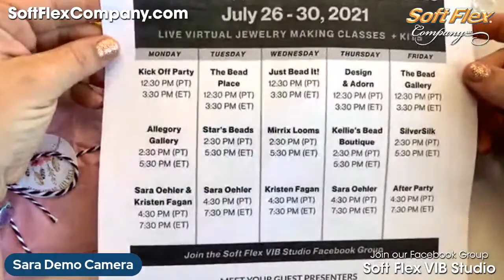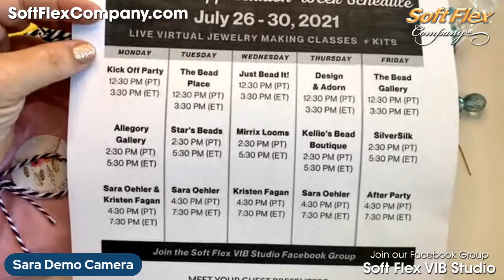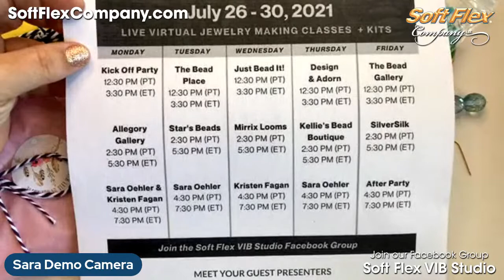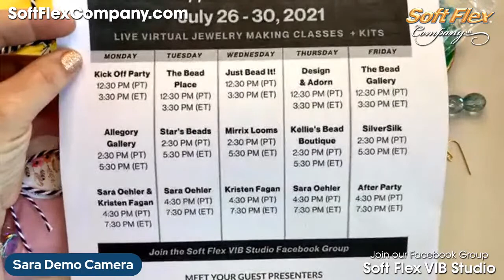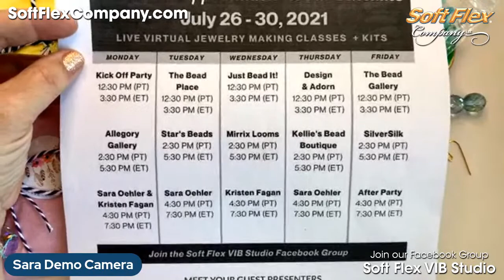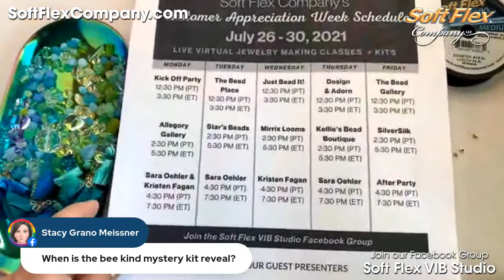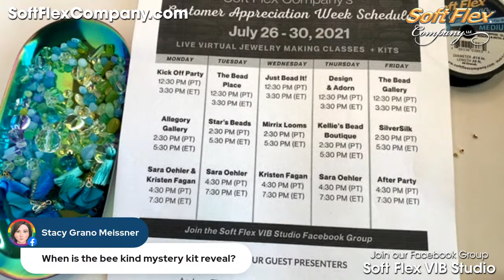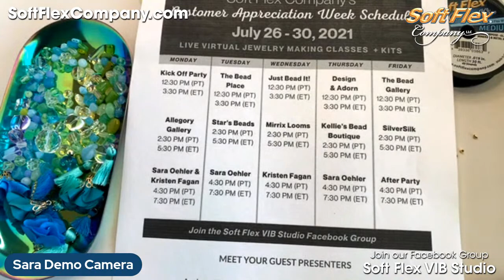Jewelry Making Tutorial using our Summer Vacation Collection and the Bee Kind Bead Strand!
Jewelry Making Tutorial using our Summer Vacation Collection and the Bee Kind Bead Strand! Get the bead strand free on orders over $55 at SoftFlexCompany.com. We'll also explain our upcoming Customer Appreciation Week, July 26-30th. All of the kits are launching today across 10 websites if you want to make-along with each presenter.